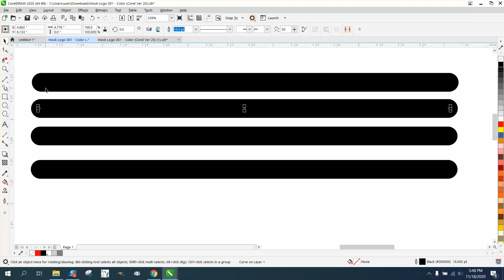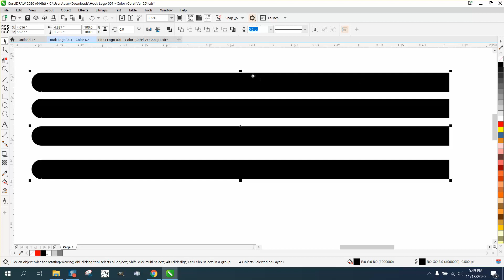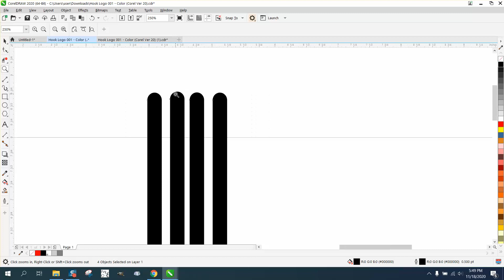Corel Draw Tips & Tricks Rounded ends on a line and save as default Part 2